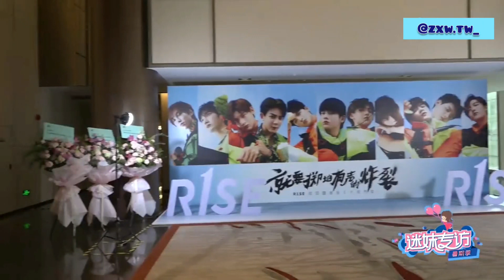R1SE-翟潇闻【zhaixiaowen】迷妹專訪之welock_X_R1SE發佈會視頻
轉自微博
侵刪。